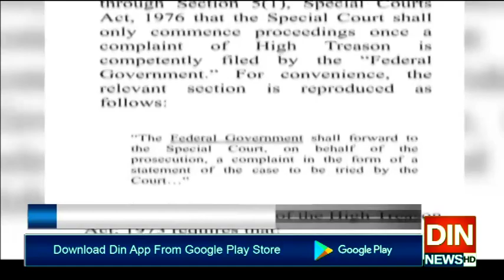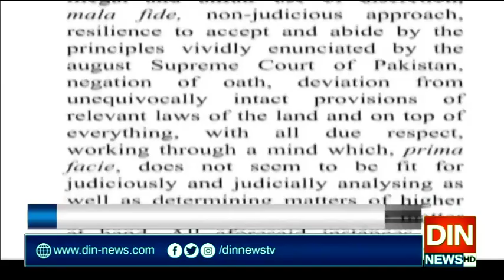مشرف سزا کا فیصلہ لاہور ہائیکورٹ میں چیلنج!!!